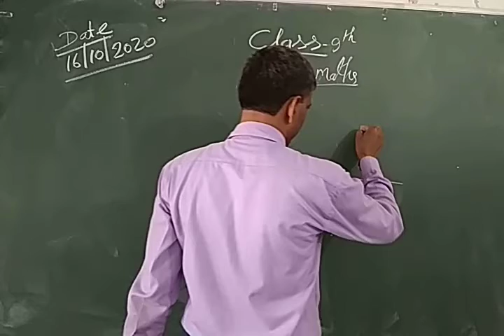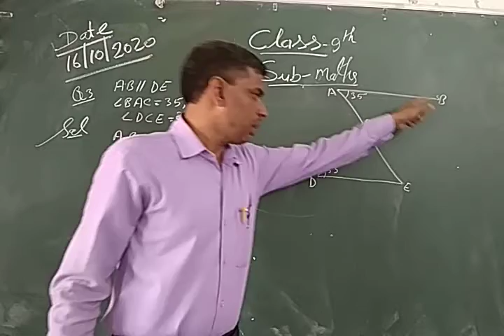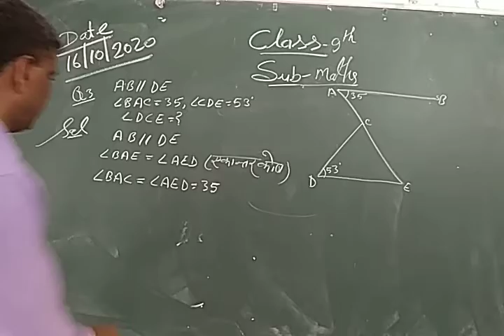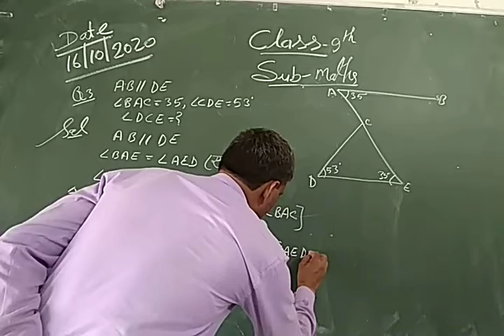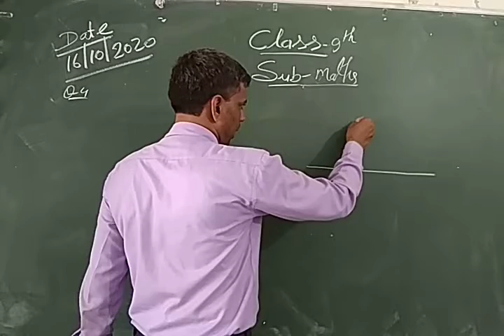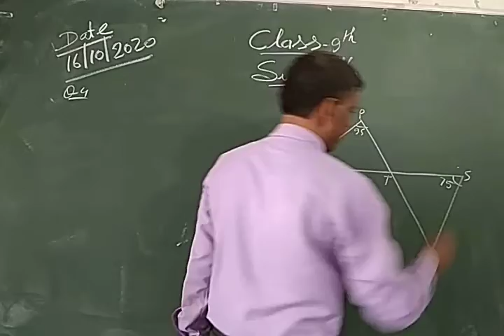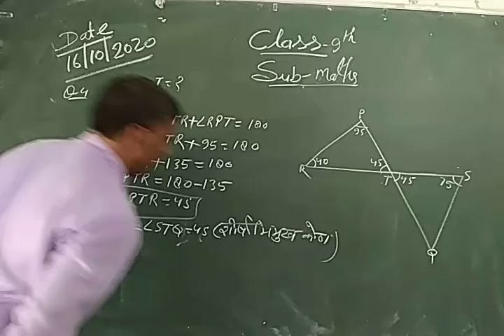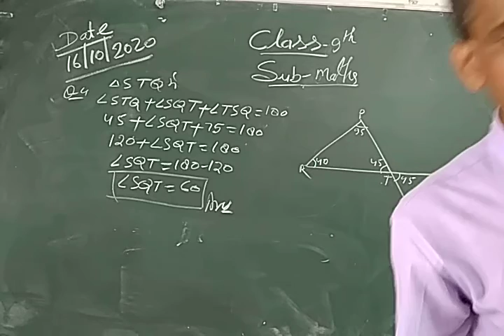[16-10-2020] Class - 9 (Mathematics)